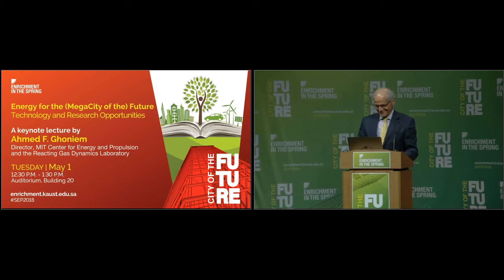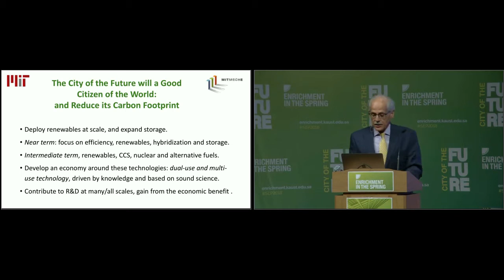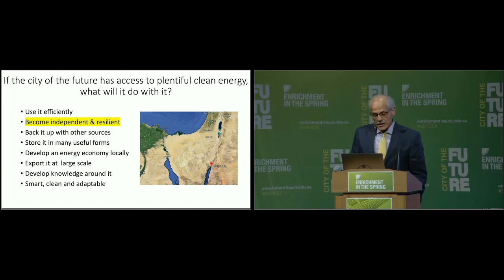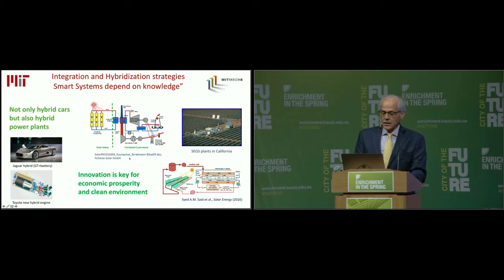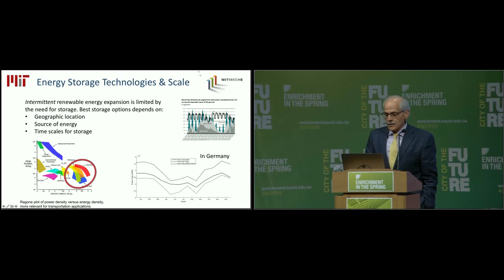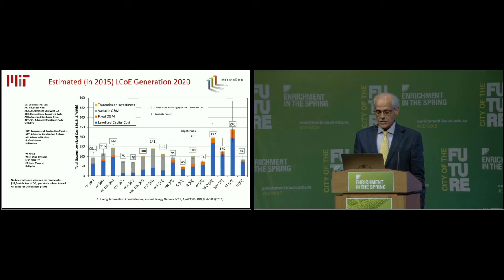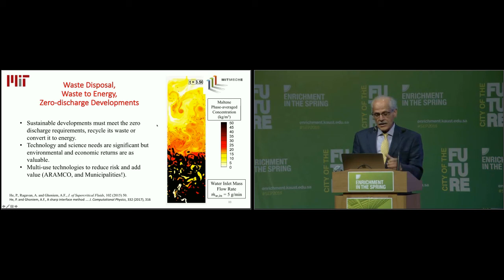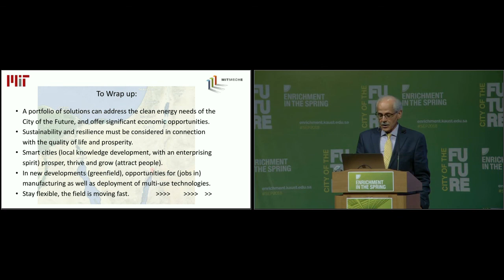Energy for the MegaCity of the Future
Ahmed Ghoniem, Director, Center for Energy and Propulsion Research and Reacting Gas Dynamics Lab, MIT
SEP 2018, Keynote Lecture Series